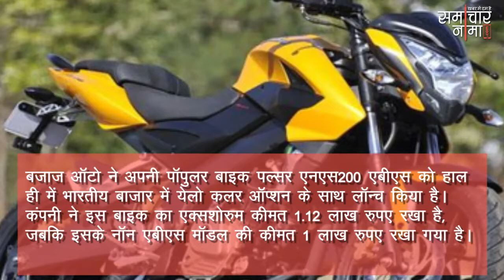बजाज ने अपनी पल्सर एनएस20 एबीएस को येलो कलर में किया पेश, जानिए कीमत